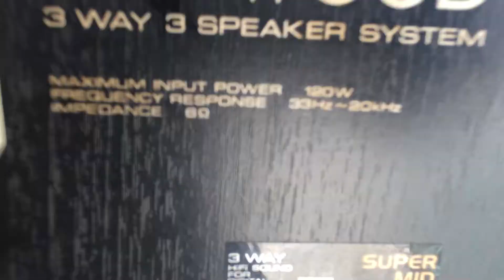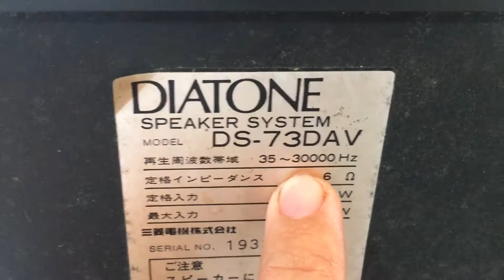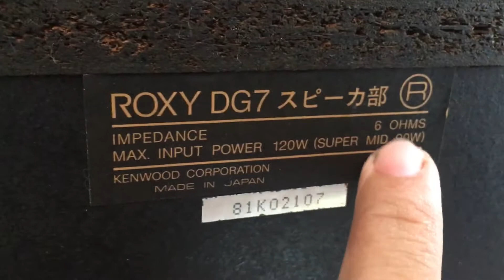lô loa nghe nhạc hàng japan đủ mẫu ,giá thanh lý cuối năm ,ae làm hết lô cho giá rẻ cho ae buôn bán!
lô loa  nghe nhạc hàng japan đủ mẫu ,giá thanh lý cuối năm ,ae làm hết lô cho giá rẻ cho ae buôn bán!gồm các mode :kenwood  DG7-Onkyo D33X-Victor zero50FX-Diatone DS-73DAV,hàng bán bao zin !ae cần alo:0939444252